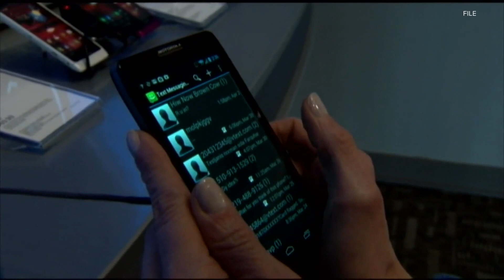Google settles for $391.5M over privacy lawsuit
Forty of the 50 states were part of the lawsuit, and it's being called the largest multi-state privacy settlement in U.S. history.